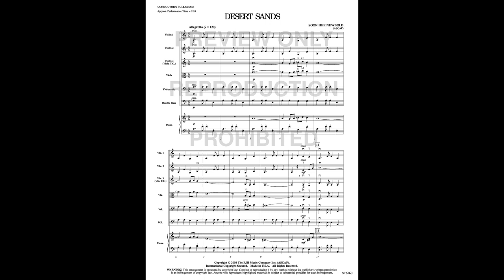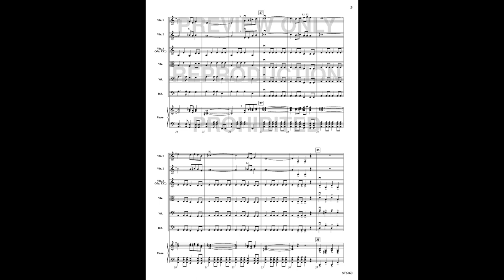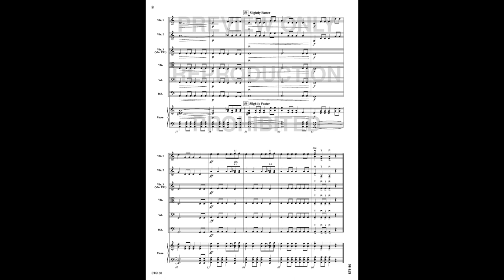Desert Sands by Soon Hee Newbold: Orchestra (Score & Sound)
Grade: 1.5
A unique and colorful piece for this level, Desert Sands introduces limited low first and second fingers to beginning players. The result is a fun, ethnic sounding piece accessible to young orchestras as they imagine caravans traveling across the desert. In the usual Newbold tradition, everyone gets a chance at the melody in this cinematic sounding score. (2:10)